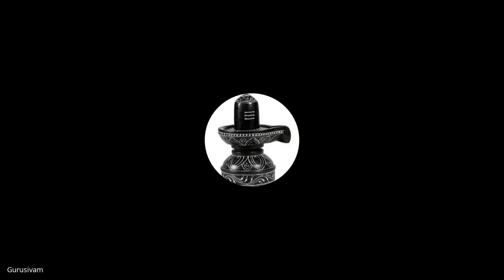FB TEAM MEET 02 (02/10/2022) - விதிகள், வினாக்கள், விளக்கங்கள், விடைகள் @Anbudan Kayveeyes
FB Meet to discuss about disciplinary rules and other various items

discipline